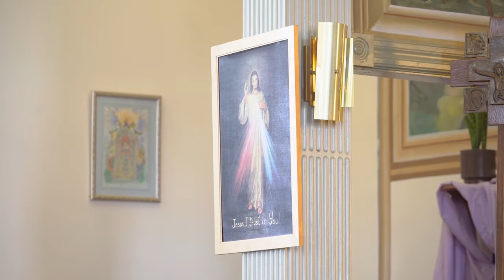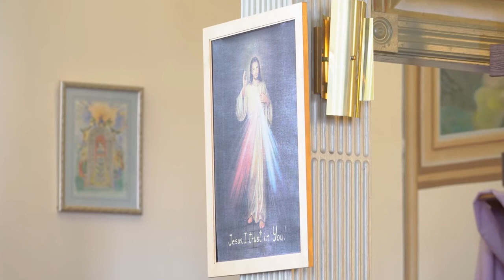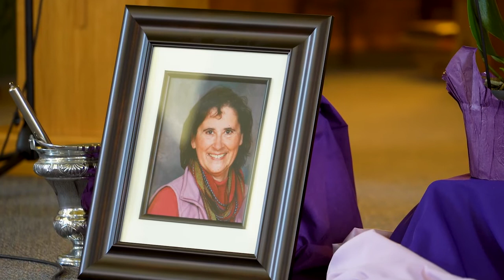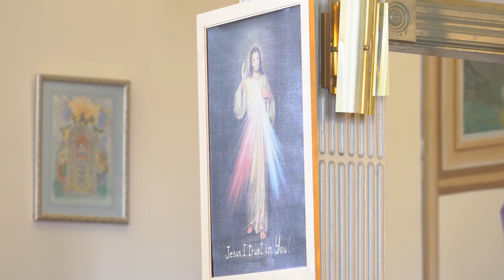Funeral Mass for Maryanne Nykoluk Rumancik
Rosary; Eulogy at 30:06; Mass at 41:09

Maryanne Nykoluk Rumancik was born October 12, 1960 in Neepawa, Manitoba. She grew up on a small farm near Riding Mountain, MB.  After graduating from high school, she moved to Winnipeg and worked in accounting.  She married Richard in 1986 and they moved to Lorette in 1989 where they welcomed their three children.  She became a proud grandma in 2015.

Maryanne was a piano teacher for 25 years and also composed contemporary classical music for both learners and professional musicians.  She went back to university in 2011 to get a second degree in music therapy. She provided programs for seniors as well as for people living with dementia and disabilities. She had a knack for picking up any instrument and sang daily. For her music therapy degree she learned how to play guitar.  Her artistic ability also supported her love for iconography.

Maryanne had a big heart for family and was proud of her Ukrainian heritage. For many years she volunteered at the Missionaries of Charity soup kitchen. She was highly active in her local parish and found many other ways to donate her time.  She also enjoyed biking around town to chat with friends, maintaining a luscious garden and an abundance of house plants, and reading with a cup of tea every evening along with her cat Sneaky.